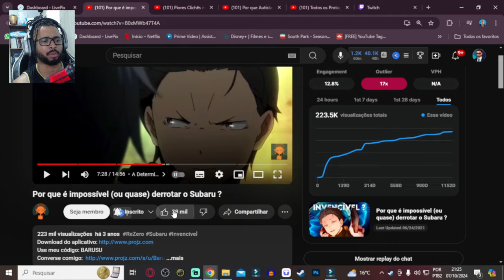Por que é impossível (ou quase) derrotar o Subaru ? | ALEXANDRE NA ÁREA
💻 Configurações do meu PC:

Processador: Fx 8320e
Mobo: Ga970 USB3
GPU: GTX 1660 Super GDDR6